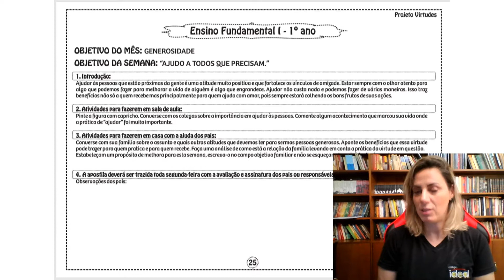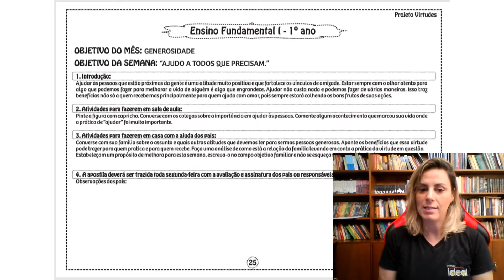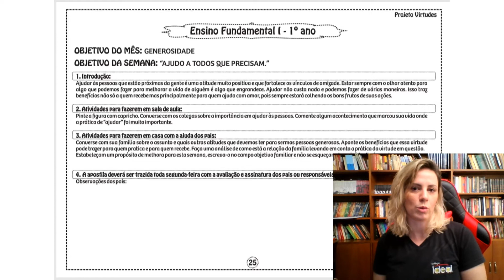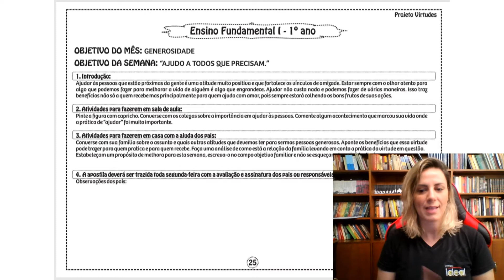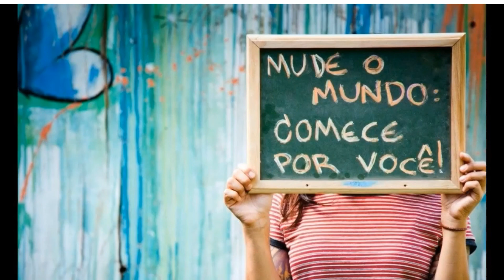VIRTUDE 22 06